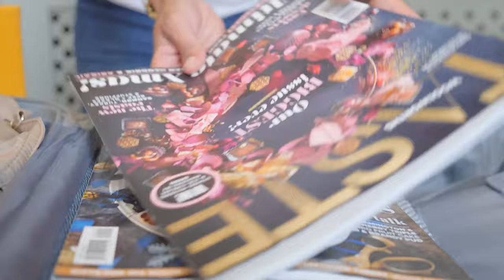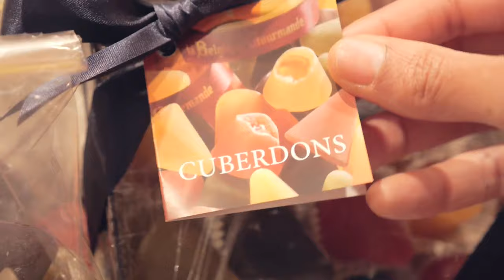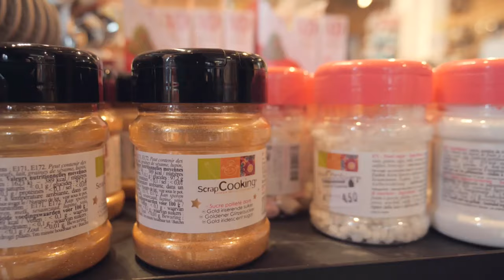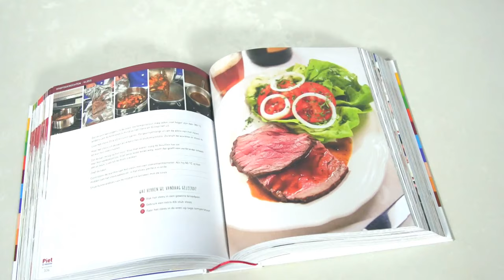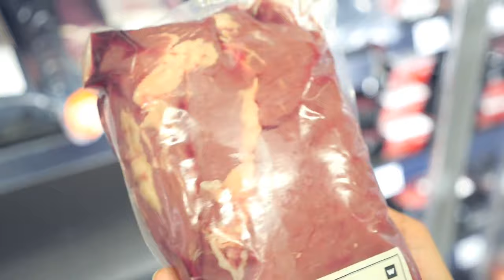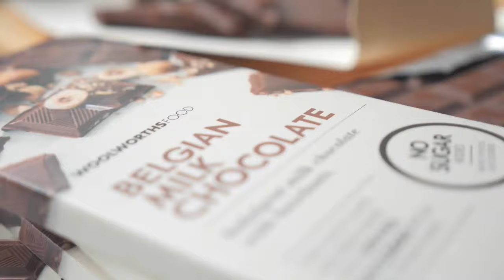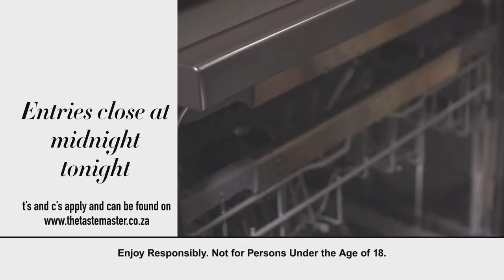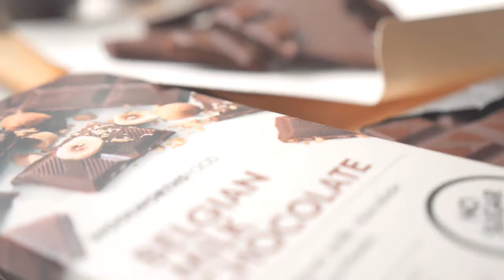Episode 6 - The Grand Finale | The Taste Master SA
It’s the final of The Taste Master and we make a stop-over in Belgium, the heartland of chefs and brewers.

Here the two finalists, Boitumelo Mogoai and Charmaine Ramalope-Makhubela learn the art of brewing a premium European lager and the essentials of taste.

Thrilled by new recipes, ingredients and the atmosphere of Christmas markets, the contestants return to host their final occasion under the mentorship of Double-Michelin-starred Belgian chef Piet Huysentruyt. But from two, a full panel of judges, past and present – can only crown one ‘The Taste Master’ and launch their dream career on Afternoon Express.